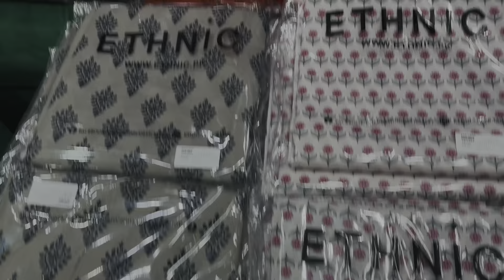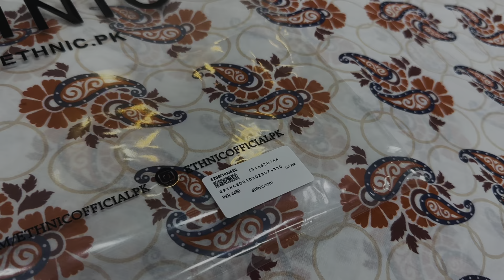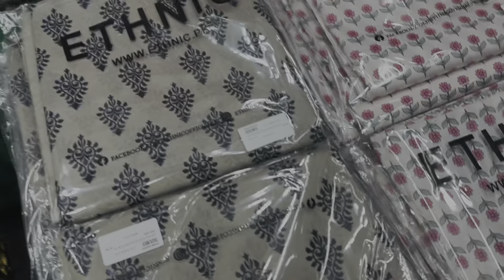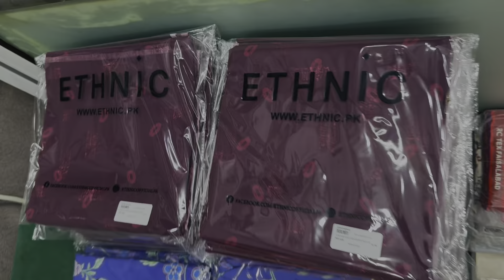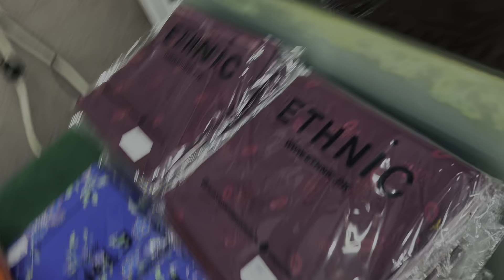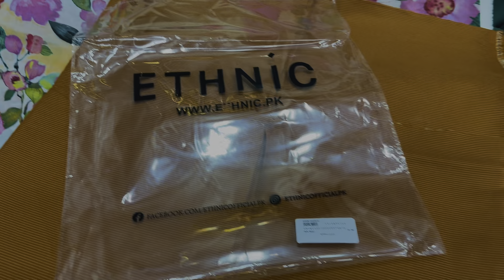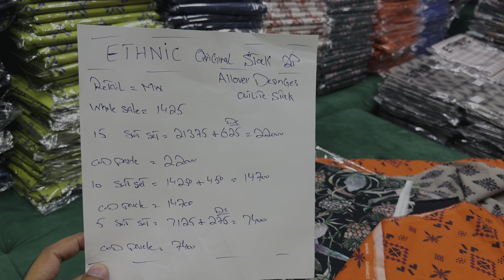Original Brand Ethnic | Summer Sale | upto 70% Discount price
Retail store link ..